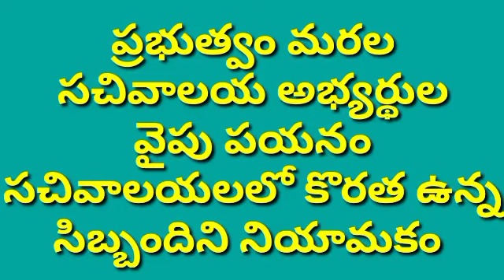ప్రభుత్వం మరలవాలయ అభ్యర్థులవప పయనంసచవాలయలలో కొరత ఉన్నసిబ్బందిని నియామకం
ప్రభుత్వం మరల
సచివాలయ అభ్యర్థుల
వైపు పయనం
సచివాలయలలో కొరత ఉన్న
సిబ్బందిని నియామకం